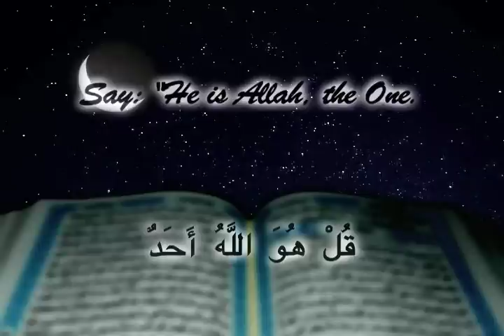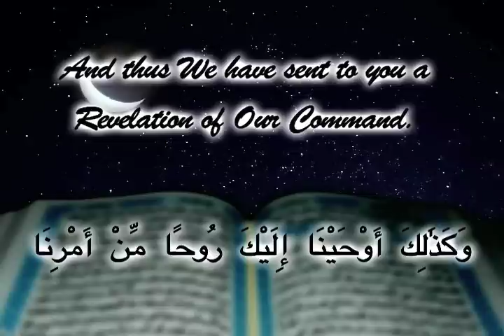21. Say... Part 1 - Dr. Imad Bayoun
Dr. Imad Bayoun reflects on the incident of the revelation of Surat Ikhlas.